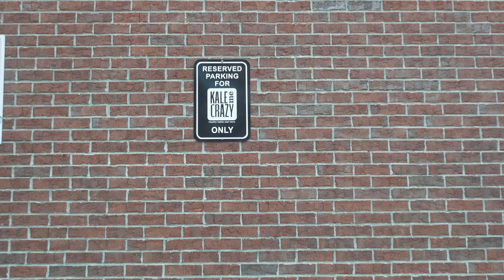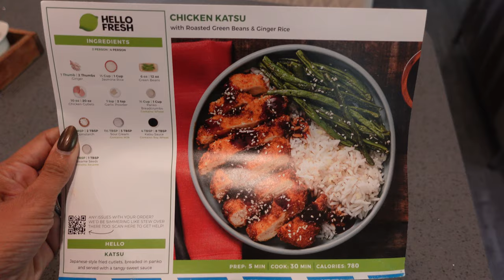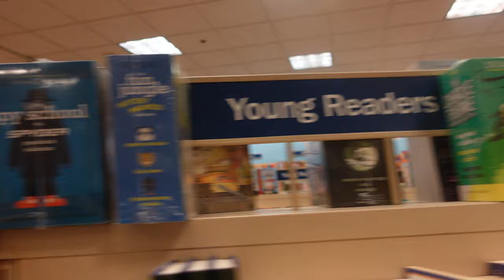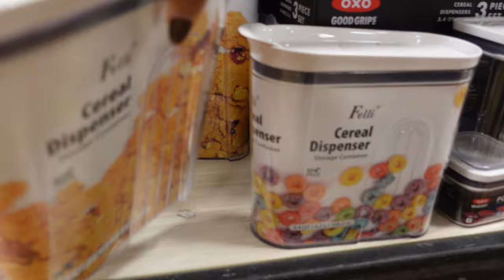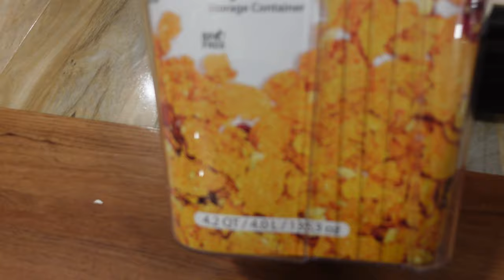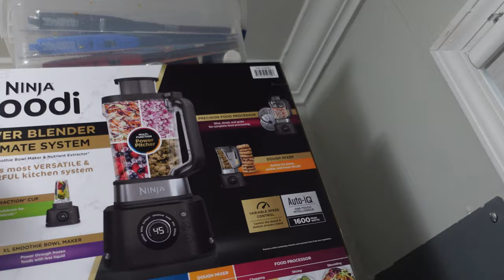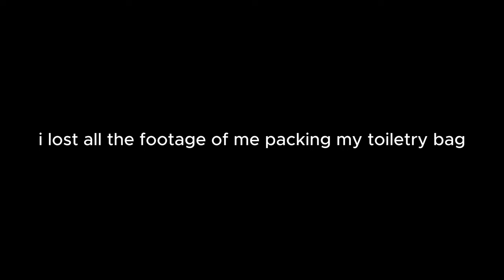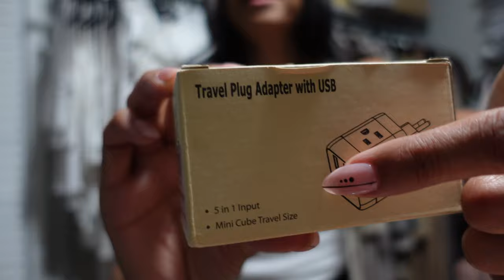VLOG! Hello Fresh, Pantry Shopping & Organization, Hair Appt & 12 Days in a Carry-On!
Heyyyy Heyyyy Babes!  It has been a minute!  I missed y'all.  This is my first vlog of 2024 and so happy to be back!  I took a much needed break for some R&R!  I'm focused!!!  This vlog is a lot and one of the longest I've ever posted, but we got a lot to catch up on.  Thank y'all so much for riding with me.  Love y'all so much!!

IN THIS VLOG:
Hair Stylist: @diamondblowoutss

Time Stamps:
00:00 Intro Montage
00:13 Pilates
03:10 Hello Fresh #1
05:50 Swim Mom
08:57 Hello Fresh #2
12:59 Pilates again
16:56 Hair Appt
18:51 Shopping
27.12 Good Morning
28:15 Pantry Organization
36:53 Ice cream Break
37:42 Grocery Haul
39:48 Pack With Me

SMOOCHES 💋
xoxo